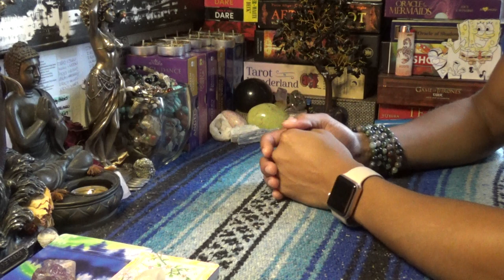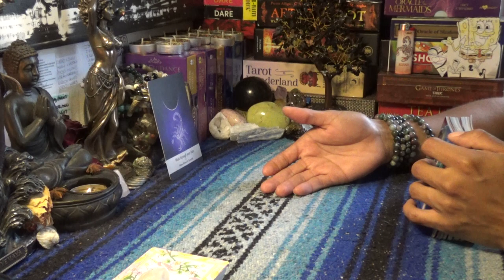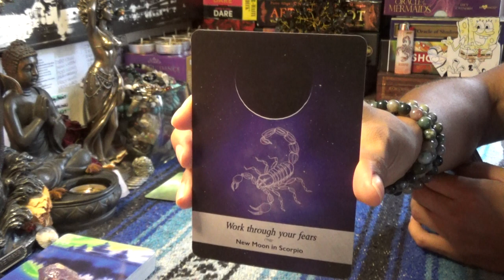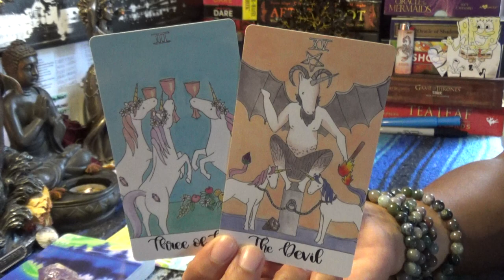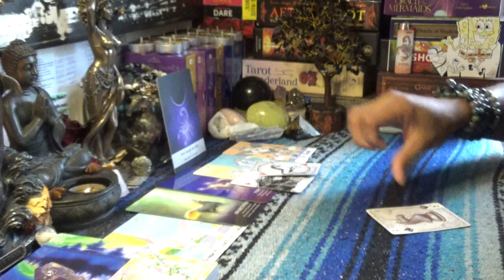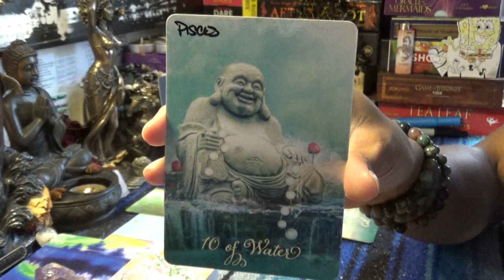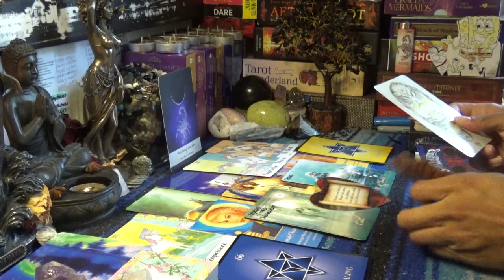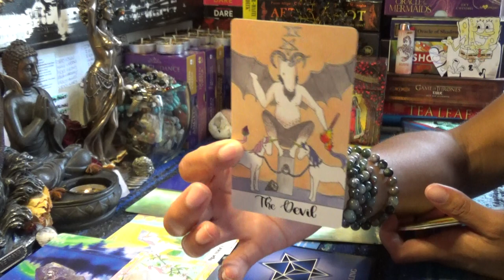♐️SAGITTARIUS BONUS (LOST READING) 2019♐️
After booking make sure to send me a message via google hangouts using my email or Instagram (the link directly under the booking link in the About Tab) for the best quality interactions I only do video chat readings and no offer refunds, so please make note of this when booking with ScorpionReddz Tarot that I only do video chats.